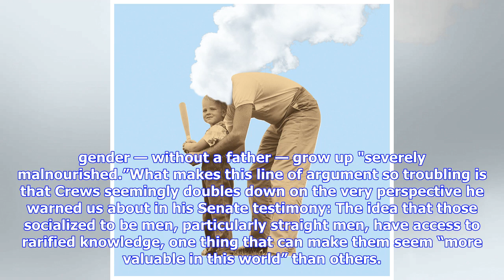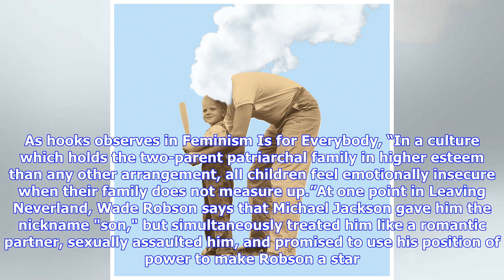How Traditional Ideas About The Ideal Father Can Mask Abuse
In his moving testimony on behalf of the Sexual Assault Survivors' Bill of Rights last summer, actor and former NFL player Terry Crews explained to the Senate why acts of sexual violence are never really about sex, but always about power. His voice had by then become a prominent one in the MeToo movement, the cultural reckoning around sexual violence given a name by civil rights activist Tarana Burke. He chose not only to come forward about his own assault at the hands of a white Hollywood agen...